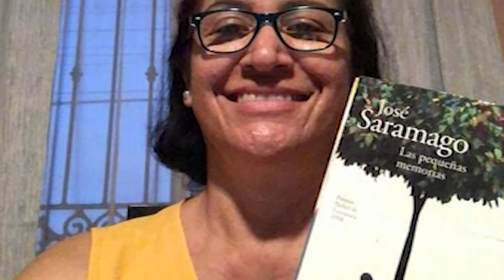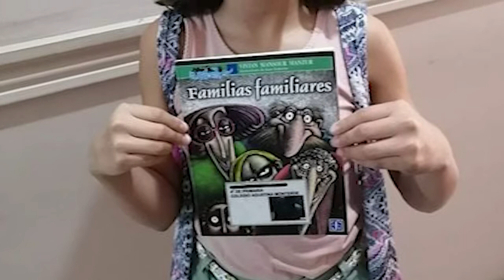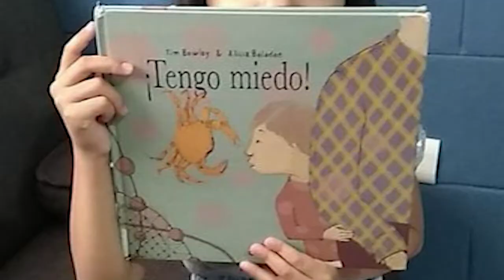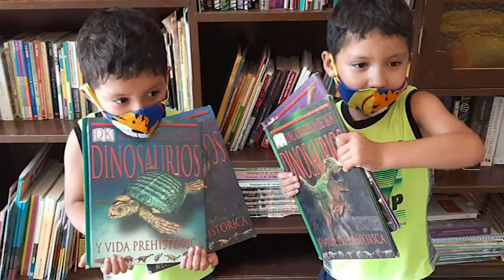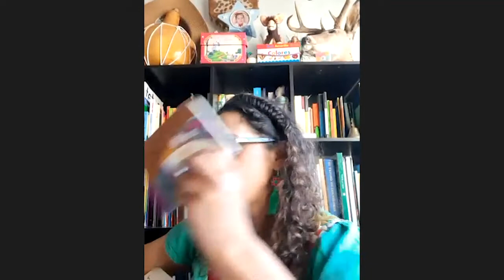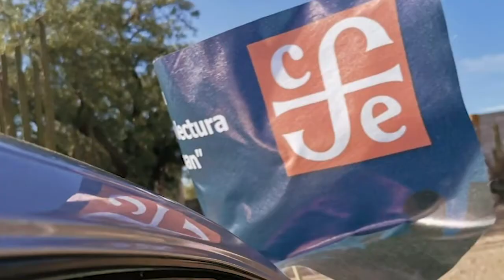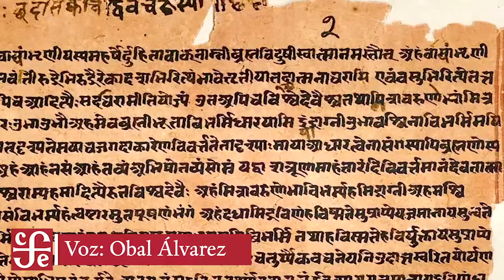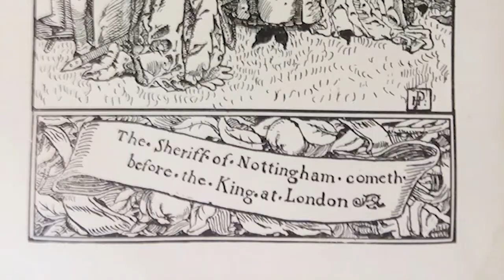República de Lectores 51